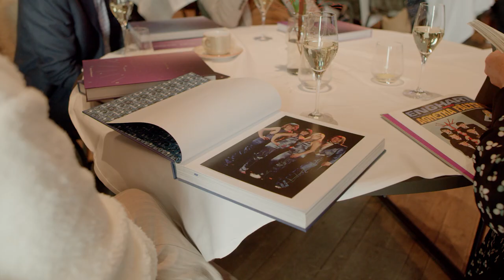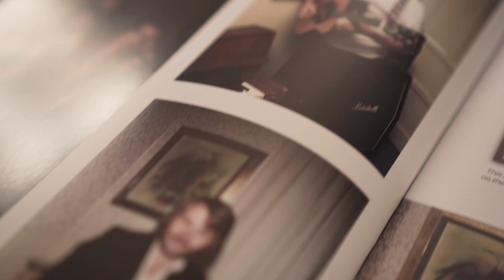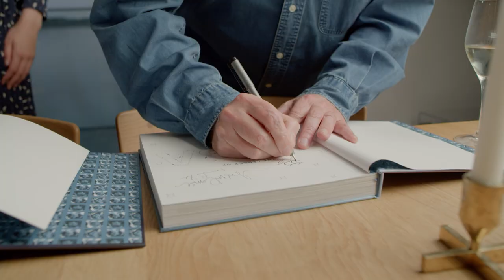The Legacy of ABBA - Book launch in Västervik (Sweden)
The books 'The Legacy of ABBA - Volume One' and 'The Legacy of ABBA - Volume Two' by Stany Van Wymeersch were launched at Hotel Slottsholmen in Västervik, Sweden on 7 October 2021.

Produced and directed by Stany Van Wymeersch
DOP & Grading: David Wall / Denhef Digital
Editing: Ahmet Eroglu
Interviewer: Sebastian Van Wijmeersch
Interviewees: Michiel Gunning, Anders Hanser, Tomas Lebon, Hans Löfvenberg, Tonny Roth, Marga Scheide and Stany Van Wymeersch
Susie Webb & Rodrigo Crespo - Solitary Life
Susie Webb & Steve Foster - I'm Gonna Find You
Susie Webb & Jonas Persson - Stars & Satellites
Special thanks to Cathy Plasman, Ophelia Van Wijmeersch, Hotel Slottsholmen